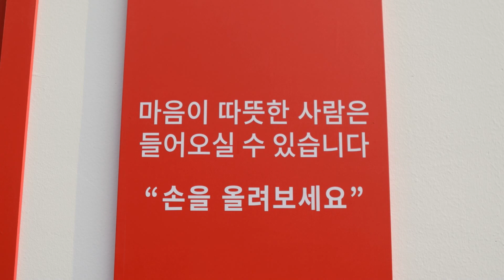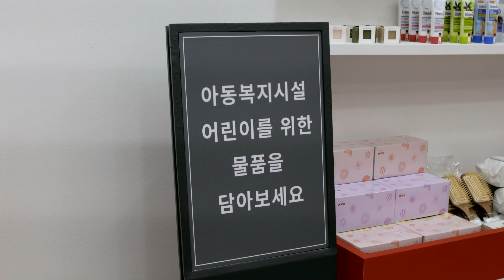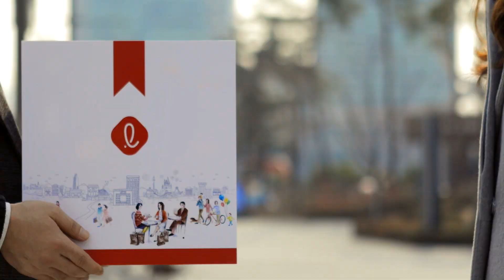롯데월드타워 앞에 등장한 거대한 상자의 비밀?!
마음을 담는 만큼 무거워지는 상자, 들어본 적 있나요?

도움이 필요한 이웃들에게 꼭 필요한 물품을 상자에 담아 전달하는 롯데 플레저박스 캠페인.

롯데가 지난 5년간 선물한 4만 2,745개의 플레저박스에는 어려운 이웃을 생각하는 따뜻한 마음이 담겨 있습니다.